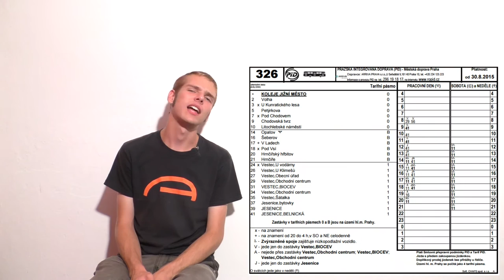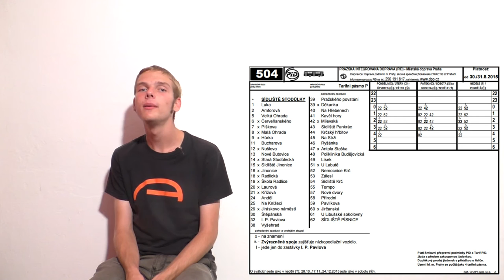METROBUS EXPRES | srpen 2015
Prázdniny končí, ale výluky rozhodně ne. Nejenom o tom se dozvíte v pravidelném pořadu METROBUS EXPRES :)

METROBUS EXPRES vychází každé první pondělí v měsíci!
Jestli se ti video líbilo, neváhej a sdílej video s kamarády!

Na METROBUSu vychází také RECENZE, kde představujeme každé sudé úterý jednu ze zastávek v Praze.

Líbí se ti projekt METROBUS? Seber odvahu a zapoj se do vytváření videí, jakkoli tě napadne.